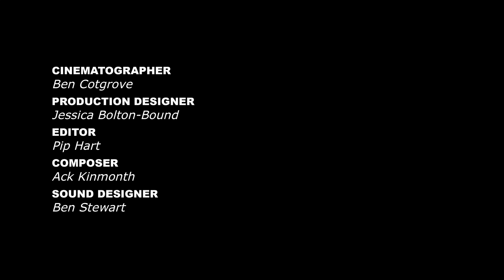NEVERNIGHT | Episode 1 | Firsts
Mia Corvere begins her journey down the dark path of revenge as she seeks retribution from one of the men responsible for the death of her father. Knowing she could very well die, she seeks comfort from an unlikely source.

This is Episode One of a three-part webseries that follows Mia's journey to the Red Church.

Based off the award-winning 'NEVERNIGHT CHRONICLE' by New York Times Best-Selling author JAY KRISTOFF.

Starring: Piéra Forde, Jordi Webber, Ashlee Lollback, Damien Garvey, Peter Kent, Christopher Sommers, Jaime Ureta, Helen Howard and Kevin Spink.

In association with Screen Australia, Youtube and Google.

Directed by Genevieve Kertesz
Produced by Piéra Forde, Caleb De Leon and Rachel Liviero
Additional Content Produced by Dale Norton
Cinematography by Ben Cotgrove
Production Design by Jessica Bolton-Bound
Animation by George Brown
Edited by Pip Hart
Original Score by Ack Kinmonth
Sound Design by Ben Stewart @ Folklore Sound
Adapted for Screen by Piéra Forde

RELEASE SCHEDULE:
Behind the Scenes: Development: November 25th
Behind the Scenes: Pre-Production: November 27th
Episode One: December 2nd
Episode Two: December 4th
Episode Three: December 6th
Behind the Scenes: Shooting: December 9th
Behind the Scenes: Post-Production: December 11th
Behind the Scenes: Wrap Up: December 13th

This video contains graphic content and coarse language